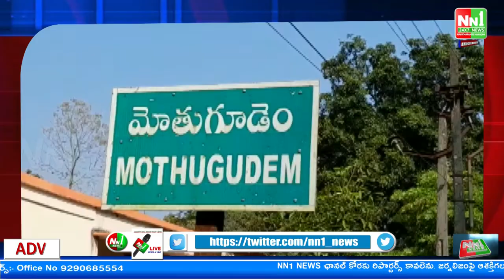మోతుగూడెంలో ఎంపీ యుపిఎస్ స్కూల్ నందు పునః ప్రారంభమైన రోజునే స్కూళ్లకు జగనన్న విద్యా కానుక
"nn1news live"
"nn1news luve"
"nn1news"
"nn1news live"

NN1 NEWS#
NN1 News#
nn1news live#
nn1news breaking news today#
nn1news Breaking#
nn1news Youtube on live#
nn1news Sucribe#